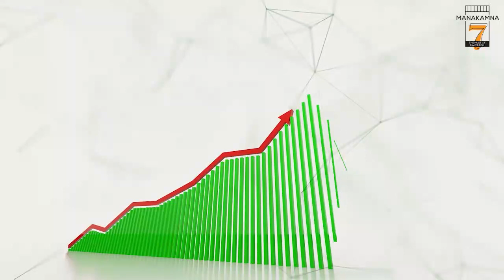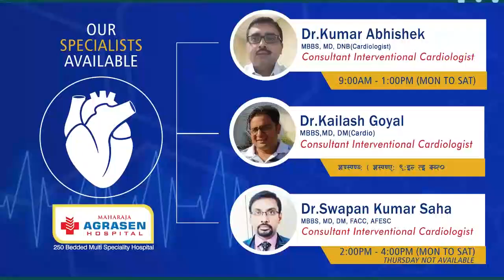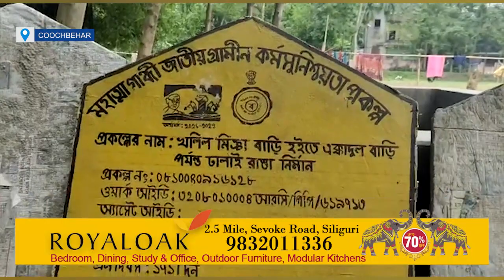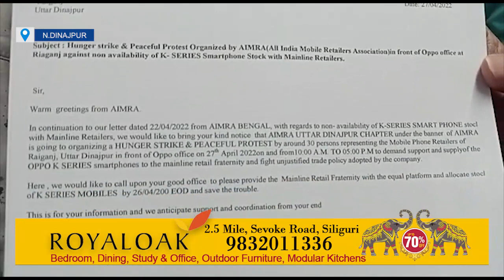Hindi News | Evening | 27th April 2022 | North Bengal & Sikkim News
Hindi News | Evening | 27th April 2022

5 मई को गृह मंत्री अमित शाह का तीन दिवसीय उत्तर बंगाल दौरे को केंद्रित कर बीजेपी संगठनों में शुरू हुई बैठक ,वही पहाड़ पर बड़ी घोषणा के आस मैं जनता ।

 एक किलो ब्राउन शुगर के साथ चार गिरफ्तार ,उत्तर बंगाल के ड्रग्स कार्टेल नेटवर्क का हुआ पर्दाफाश ,सिलीगुड़ी मेट्रोपॉलिटन पुलिस लगातार अभियान में जुटी ।